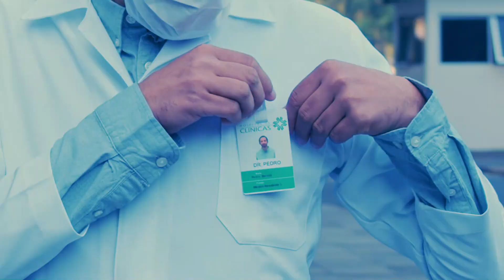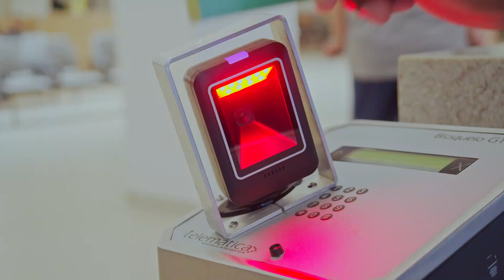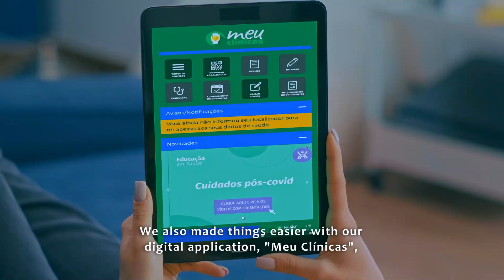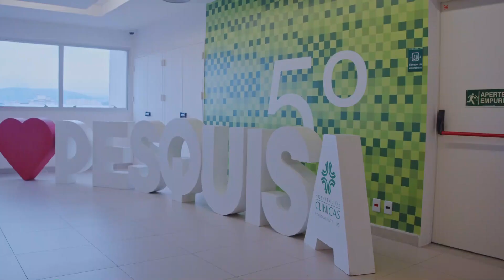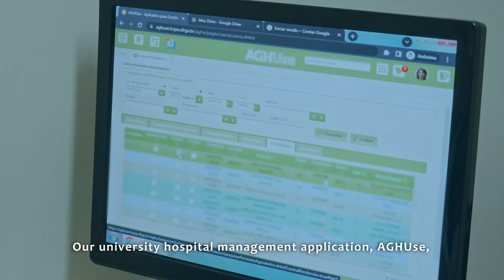HCPA vídeo institucional versão inglês